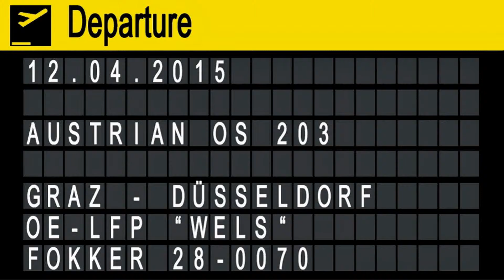Austrian OS203 F70 takeoff Flughafen Graz | OE-LFP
Flughafen Graz - Flughafen Düsseldorf

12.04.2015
Departure: 17.50
Arrival: 19.20

Fokker F28-0070
OE-LFP "Wels" ex PH-EZW
MSN: 11560
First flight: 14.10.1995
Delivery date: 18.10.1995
Seats: 80
Engines: 2 Rolls-Royce RR Tay MK 620-15
Length: 30,90m
Wingspan: 28,10m
Height: 8,5m
Max. takeoff weight: 37,99t
Max. cruising altitude: 10670m
Max. cruising Speed: 833km/h
Range: 2740km